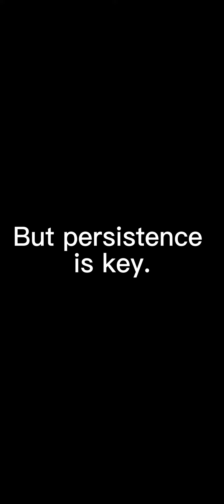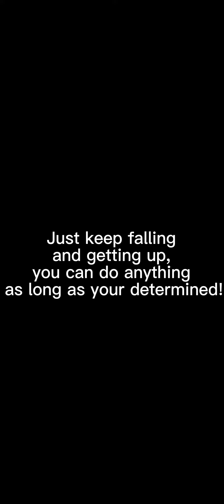A Message for Scooter Rider Sharky.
Motivational Video to help you conquer anything your going through, from Sharky!!